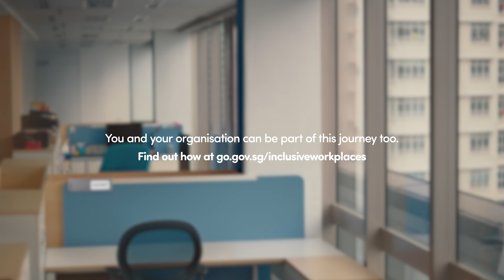See how A*STAR supports mental well-being at work.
Find out how A*STAR leads the way in fostering a
culture that champions mental health and well-being
at work.